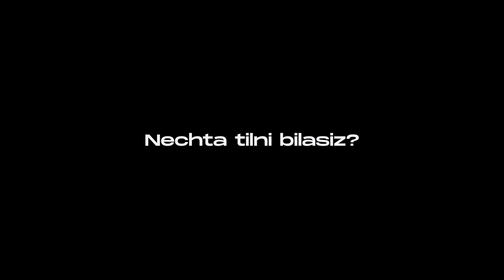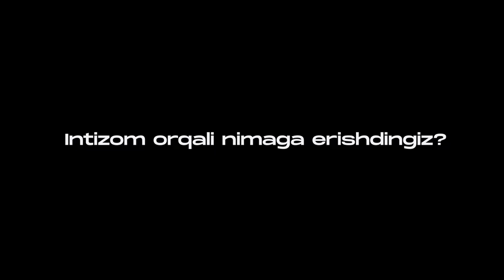Intizom va sabr | Ravshan Turgunov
Videoni daftar-ruchka bilan ko'rgan ma'qul :)

Bugun Intizom haqida Ravshan Turgunov bilan gaplashamiz.
Qiziqarli lifehack’lar va tajriba asosida o'rganamiz! 😉

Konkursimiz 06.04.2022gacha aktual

Video mazmuni: 👀
00:00 Tizer
00:31 Kim siz?
01:42 Nechta tilni bilasiz?
03:03 Intizom nima?
03:42 Intizom o'rganish qiyinmi?
05:54 Intizom orqali nimaga erishdingiz?
08:02 Boshlash qiyinmi?
11:05 Ijtimoiy tarmoqlar ta'siri
19:59 Sohangizda qanday yordam berdi?
22:14 Sohangizning favorite tomoni?
24:17 Inside*